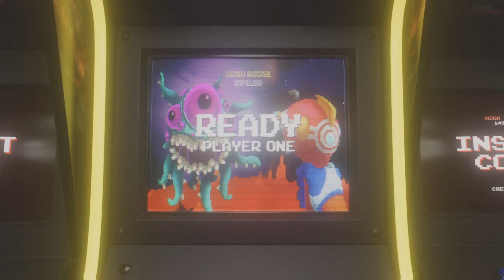CALL OF DUTY BO6 HARDPOINT 59KILLS ON BABYLON